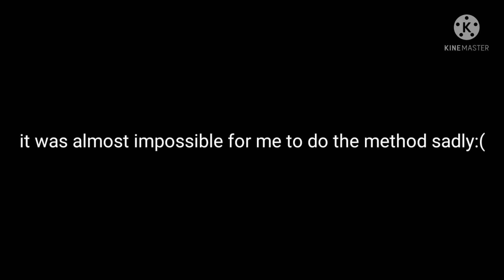why?. just why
this is literally just a project😂